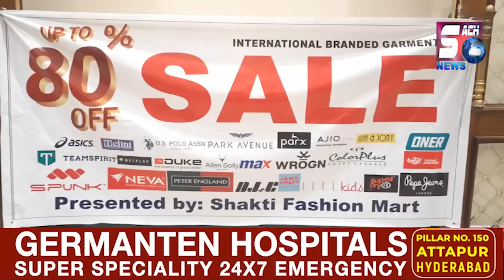80%Off Shakti Faishon Mart Again In Hyderabad | Royal Classic Convention | @SachNews